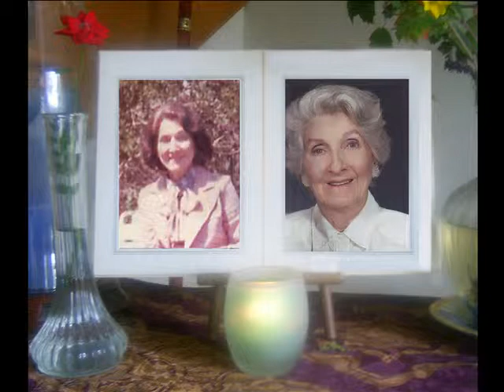Renee Ward Part2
Renee Roppelt Ward: November 29, 1928~August 31, 2007. A good daughter, wife, mother, grandmother, aunt and friend to animals.
Renee passed from this world at age 78 from Lou Gehrig's disease.
She is sadly missed